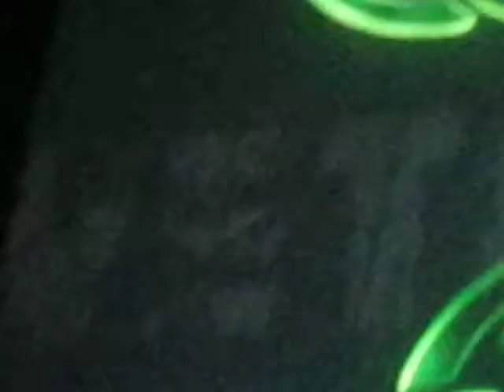VETO release party 18.11.2011